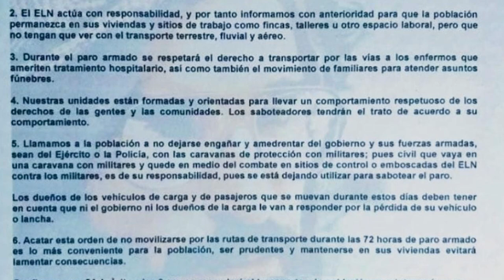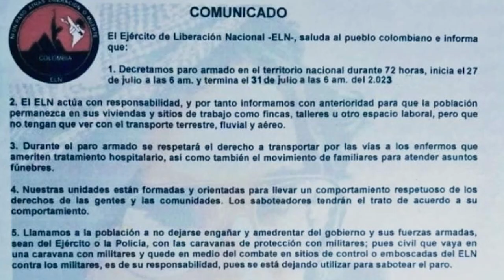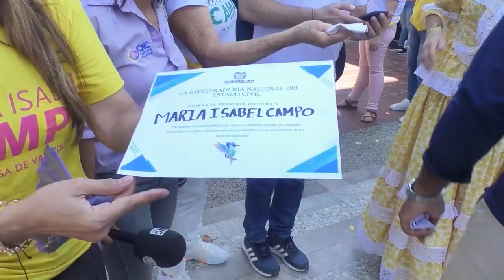PRESIDENTE GUSTAVO PETRO, PRESIDIÓ LANZAMIENTO DEL PROGRAMA TEJIDO SOCIAL CLICK CNC 28 JULIO 2023